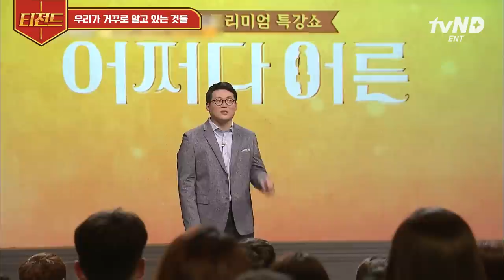[티전드] 심신이 지쳤을 때 나오는 진짜 모습, 심리학 연구 결과를 사용한 슬기로운 사회생활💡 기분 안 좋은 일 있으세요~?